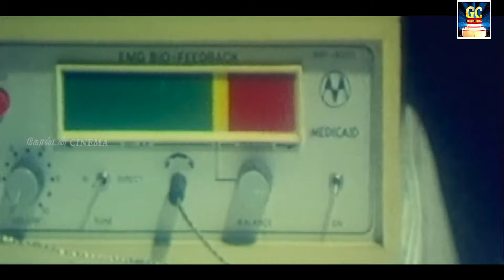பாடும் நிலா பாலுவின் நெஞ்சமெல்லாம் நிறைந்த இனிய பாடல்கள் | SPB Tamil Melody Songs HD.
ShortFilms
Dubsmash
Special Programs
Events
Movie News